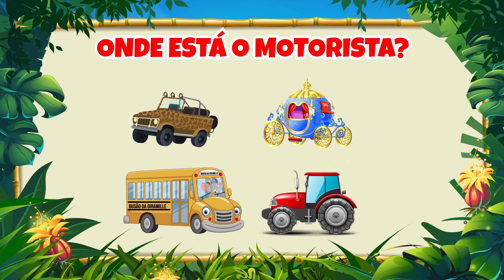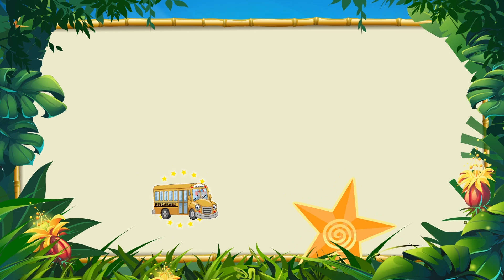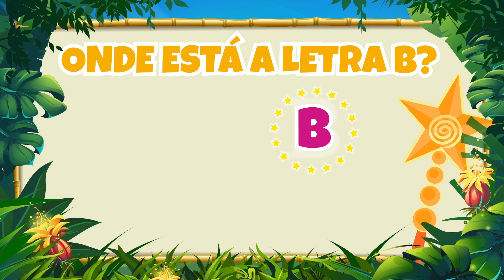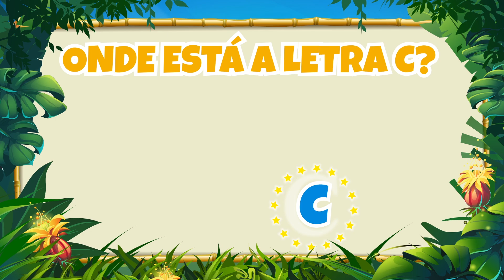Dirigindo pela Cidade Vol.2 - Giramille 8 min | Desenho Animado Musical